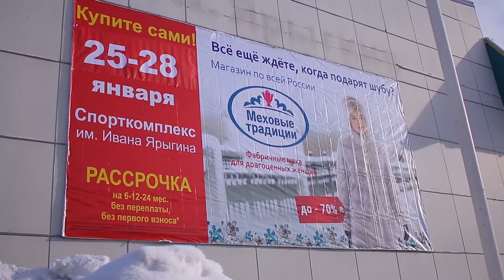МЕХОВЫЕ ТРАДИЦИИ В ТУВЕ